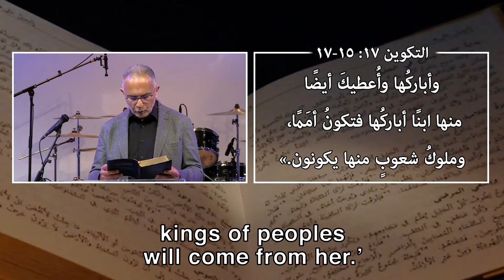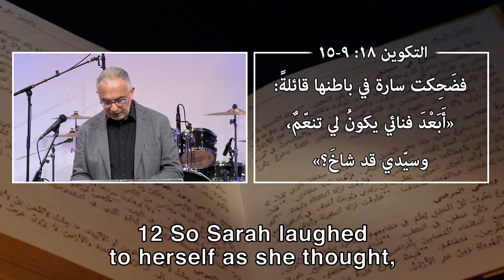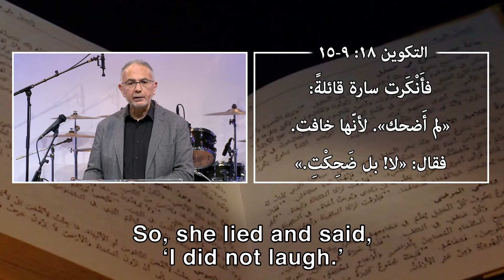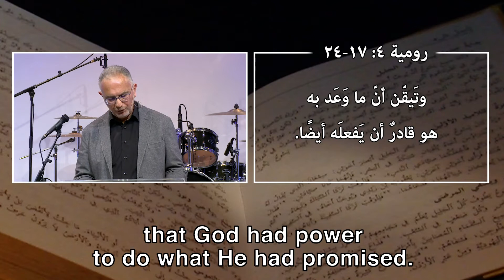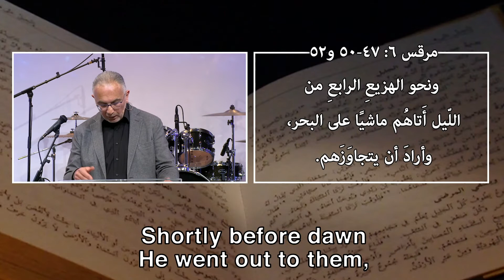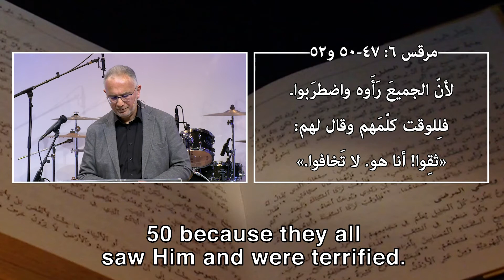God Works in the Midst of Challenges w/Ps. Joy Mallouh / عمل الله وسط التحدّيات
الأحد 10 أيار2020
المتكلّم: القس جوي ملّوح
القراءة: تكوين 17: 15 – 17، 18: 9 - 15
العنوان: عمل الله وسط التحدّيات

*مكمّلين سَوا عَ الهوا!*
الكنيسة ببيتك

SUNDAY 11:45AM & 7PM SERVICES
شاهدنا مباشر يوم الأحد الساعة 11:45صباحًا & 7:00 مساء (الترجمة متوفّرة باللغة الإنجليزية):

SUNDAY SCHOOL SERVICES
خدمة أولاد - كنيسة القيامة عبر الإنترنت
1:15 PM & 1:45PM

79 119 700